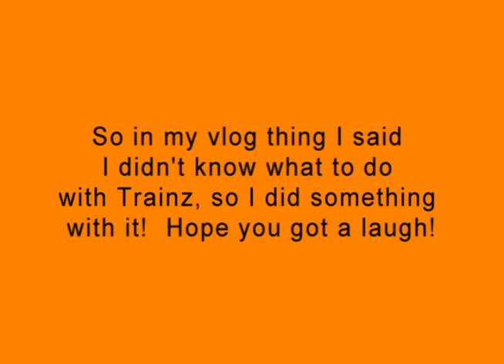Trainzig! (Trainz short)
If you want.  a Like would be awesome!
Also, most of the music you will heir is from heir.
And the name of the song is.-
Any other musics name or link will be put
heir.-
Or they are not downloadable with out
taking them out of a un suspecting program.